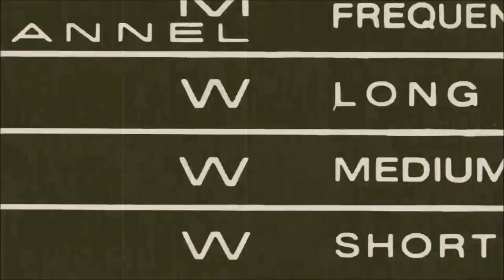Level of Service: great for speeding cars, terrible for walking humans | Walk Lobby TV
Level of Service is one of the many tools that professionals destroy life and property. It's an engineering tool that measures car delay at intersections. If you wait a few seconds at a red light, that's considered fine. If you have to wait a minute, then that means the taxpayers need to fork over millions to build additional lanes.

Level of Service is a ridiculous way to measure the success of a street. It does not consider the safety and comfort of anyone outside of an automobile.

If a street is deadly to walk across but has very little congestion? That's a successful street!

You need to fight against Level of Service. It's destroying communities.